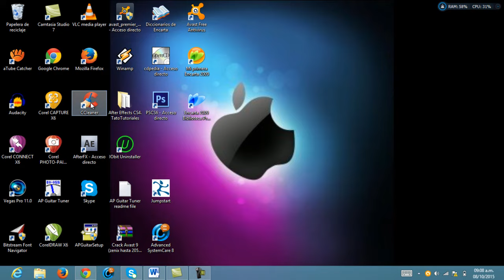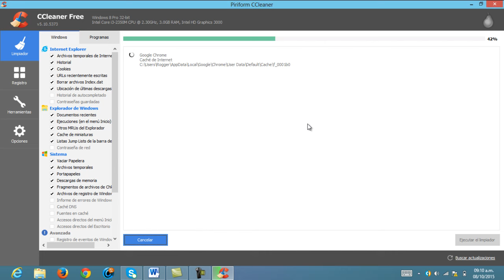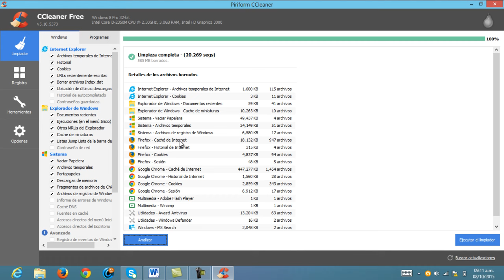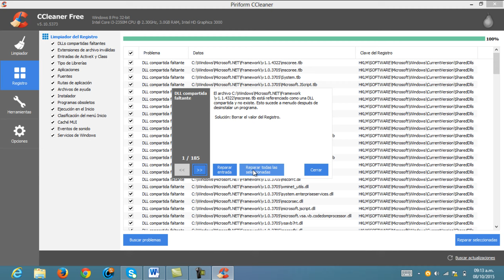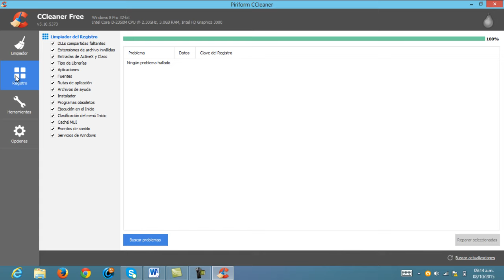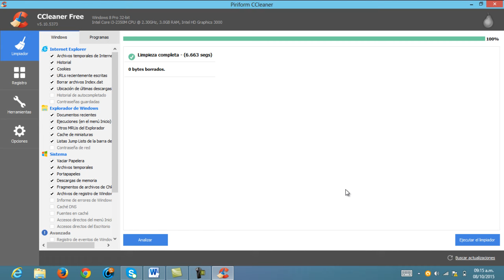Como usar el Ccleaner para Limpiar mi PC bien Explicado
Hola a todos en este vídeo tutorial les enseñare a como limpiar y acelerar sus  computadoras usando en programa de ccleaner,espero que realmente les ayude y no te olvides en suscribirte a mi canal y dale un like